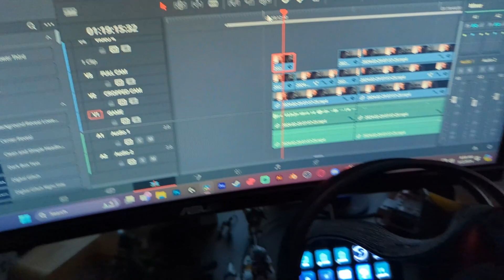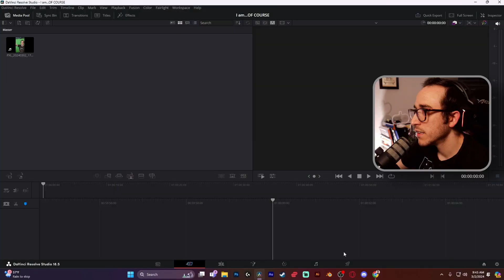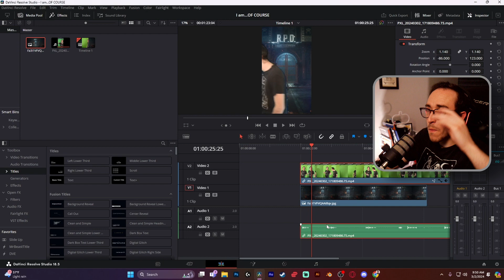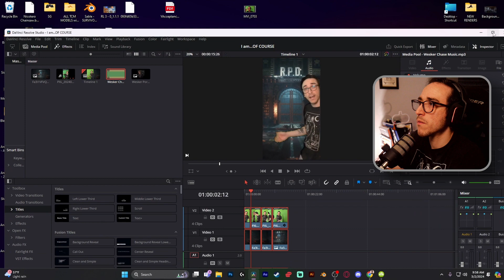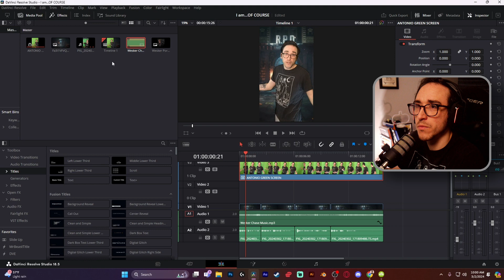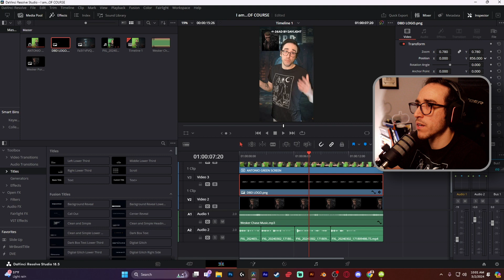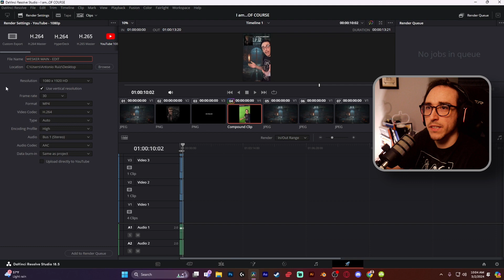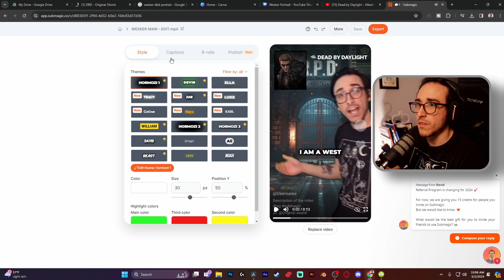Day in the Life of SpookyGhoulz | 1K SUBS 🎉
This is just the beginning. I want to thank you all for your support through the last few years. ♥️

Here's to years of YouTube and beyond.

Special thanks to @speedyshark20 @supermannygg @ohdoty @arsonistsarehot @IAnthonyD @JDSpirit_ @TheOnlySilhouette @GraveYT @andielovins9013  and Green for their support, help, and much more. Thank you for being amazing friends in this journey and personally. And if I forgot someone thank you as well. Plus thank you to all my subs and members.

Ghoul Supporter: IAnthonyD & Elijah
Ghoul Interns: SpeedyShark20
Associate Ghoul Producers: OhDoty & Silhouette Vibes